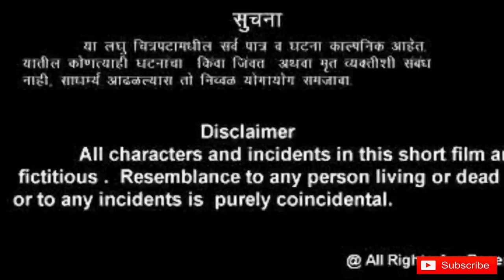Diksuchi ||దిక్సూచి|| Telugu ShortFilm 2019|| Director R.K.Naidu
Diksuchi Telugu Short film ||Janasena ||Pawankalyan

Antervedi SriLakshmiNarasimhaSwamy Productions

Konaseema Kurrollu Presents

Actors: Pippalla Venu, GiduguYesubabu ,G.N.Kumar, Kalyan Hari, Narasimha Thideti,Madhu Mushyam,NavinManikonda,Raja Akula,Maharshi Akula.

Special Dialogues:Aruna Majji (Arunimalu)

Location:Konaseema Restaurant,Mahboula,Kuwait.

Concept &Director:Maharshi Akula (R.K.Naidu)